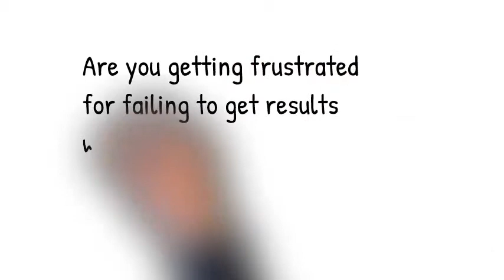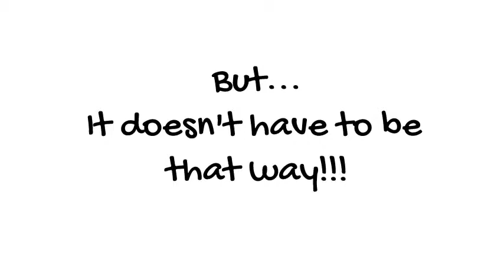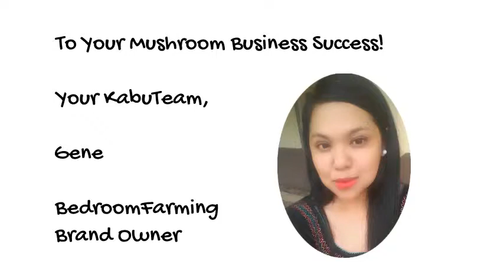How To Start Mushroom Cultivation and Proceesing Business the SMART Way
FREE Report!

Learn How You Can Start Your Own Mushroom Cultivation and Processing Business the Fun and Easy (S.M.A.R.T.) Way!